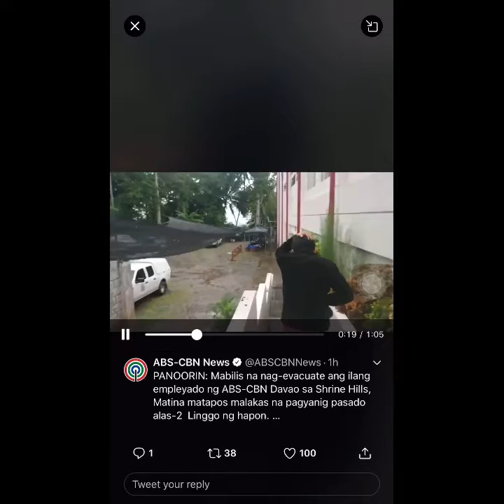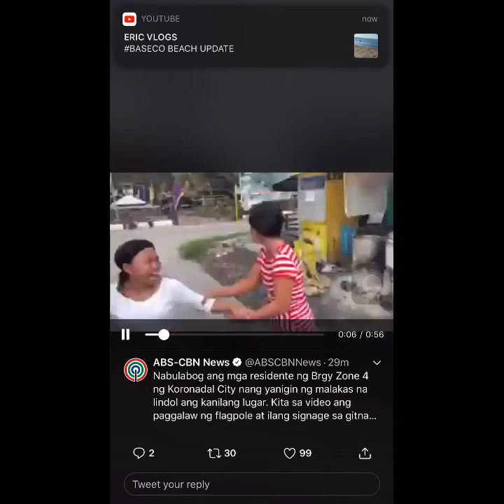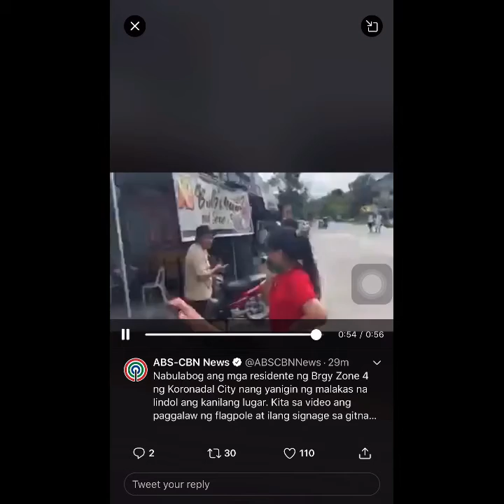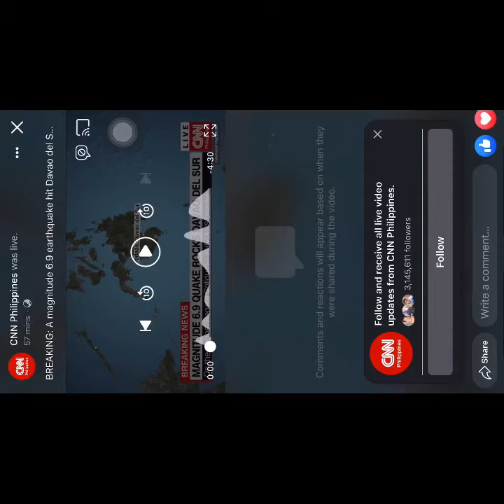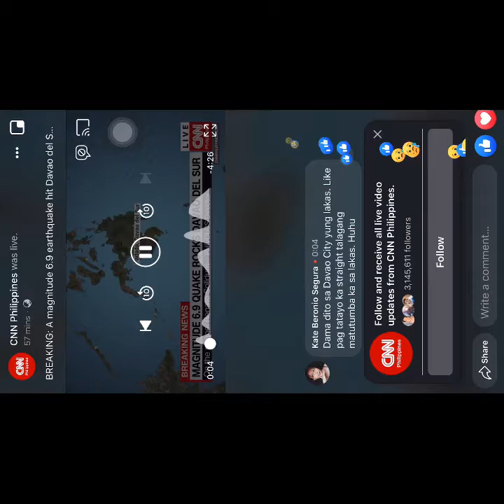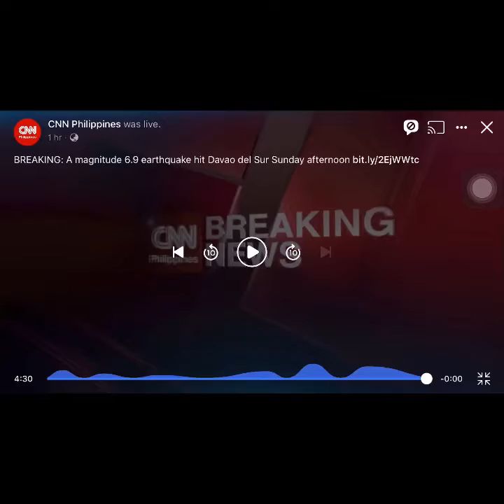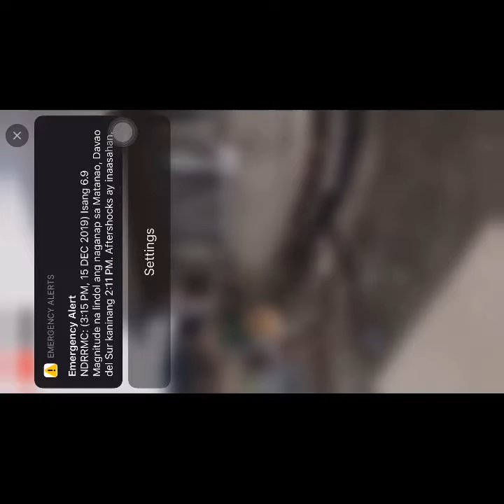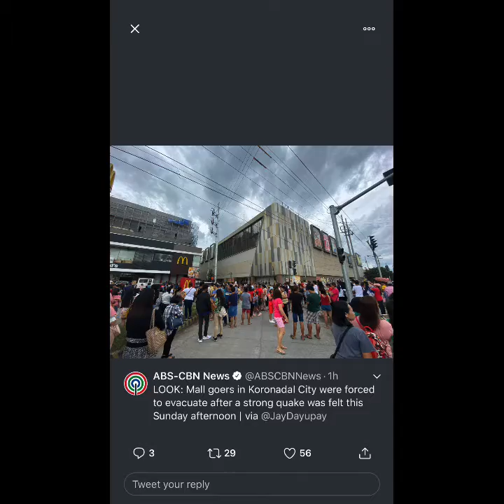6.9 Magnitude Earthquake strikes Davao again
Mga ka-Broja please pray for Mindanao especially Davao Region. Sa mga kababayan natin diyan keep safe always and pray.